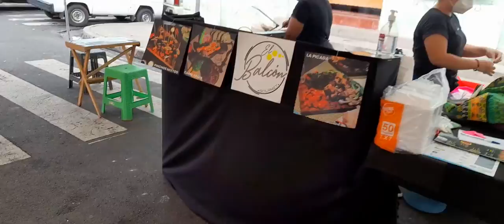manos laboriosas: Santa ana...